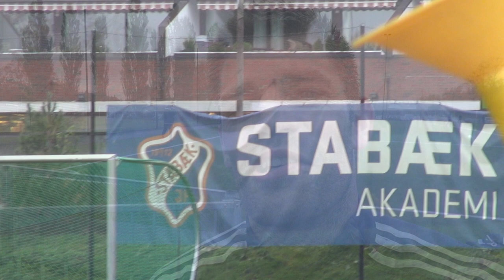Sølvkampen hardner til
Kaptein Morten Skjønsberg ivrig etter å snu en lei trend i Stavanger. Se video.